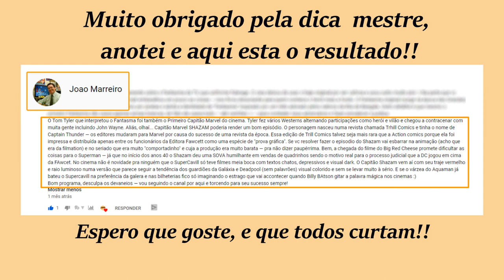SHAZAM! TODOS OS ATORES QUE JÁ DISSERAM A PALAVRA MÁGICA [AIDENTU #42]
O Filme do Shazam! está chegando, mas caso você não saiba, Zachary Levi não é o primeiro ator a interpretar o herói, e aqui nesse video, te conto quem mais ja fez o herói no cinema e tv.

Esse é mais um video da érie:
"Quem ja interpretou..."
Uma série onde sempre trago um personagem, seja homem ou mulher, e apresento todos os atores ou atrizes que ja fizeram ele seja no cinema, tv, serie, teatros ou musicais. - Só não entra nessa lista ANIMAÇÕES.

NÃO ESQUECE DE DIRECIONAR TODOS OS SEUS RAIOS AO BOTÃO DE CURTIR E COMPARTILHAR ESSE VÍDEO COM TODO MUNDO PARA QUE MAIS PESSOAS CONHEÇAM A LENDA DO MAGO SHAZAM E PARA QUEM MAIS ELE JA DEU SEUS PODERES!!

Cube TV: Jackeiro

Músicas nesse vídeo:
Artista: JR Tundra

Artista: Carroll Gibbons & His Orchestra · The Savoy Hotel Orpheans · Anne Lenner · Carroll Gibbons
Hits of '36

Artista: Per Kiilstofte